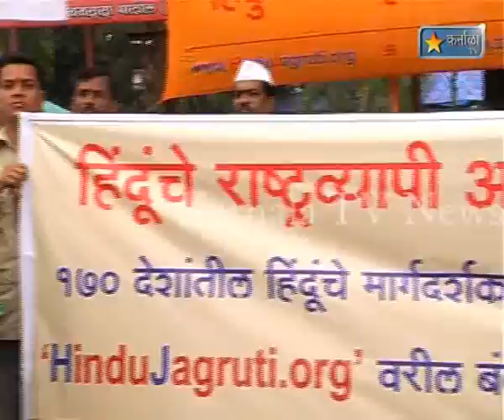Karnala Tv news 27 Aug 2012 Hindu Janjagruti Samiti Morcha Panvel